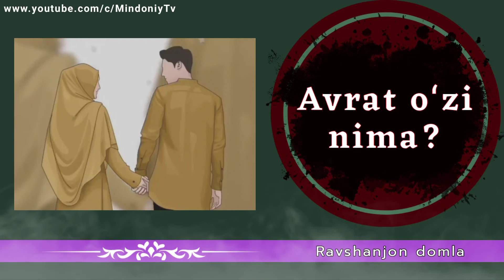AVRAT OʻZI NIMA? - Ravshanjon domla.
kanalimizni kuzatib boring va oʻz fikrlaringizni komentariyalarda yozib qoldiring...!!!